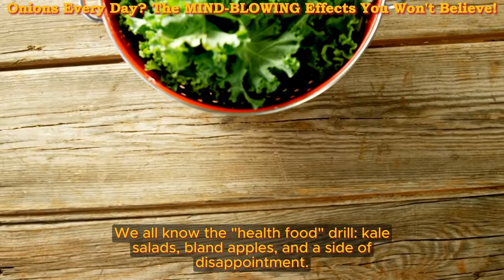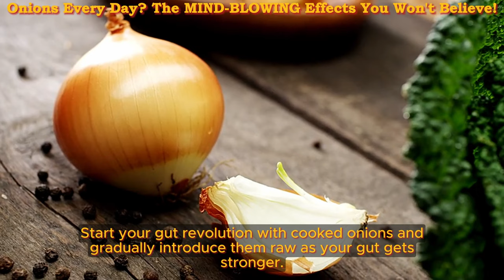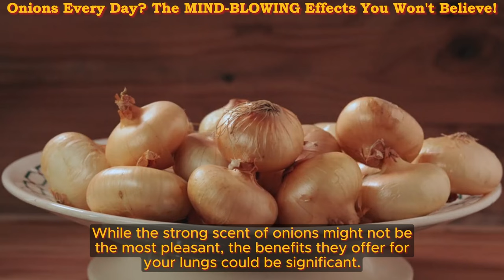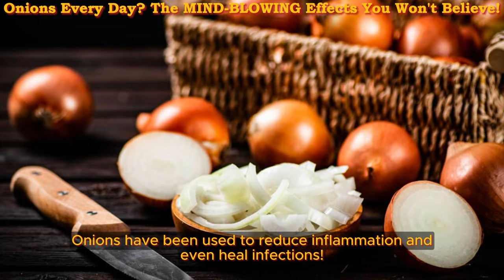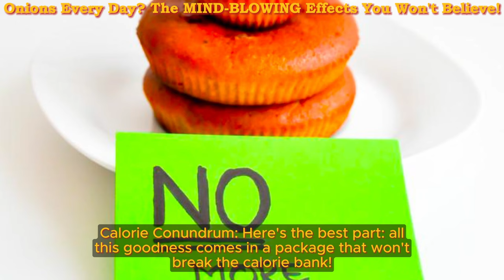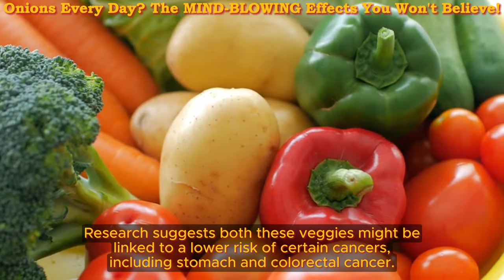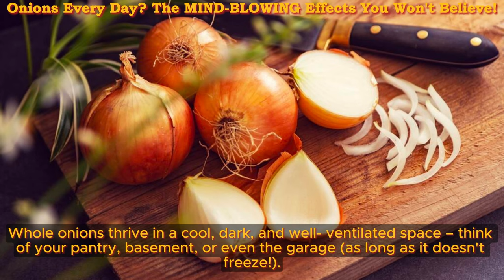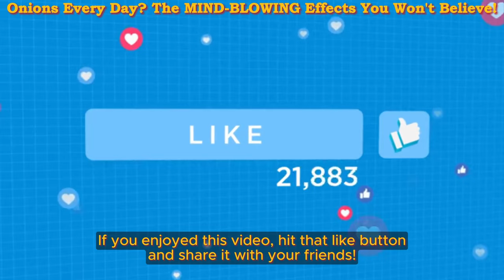Onions Every Day? The MIND-BLOWING Effects You Won't Believe! | Health Benefits Hub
Life throws curveballs, just like onions make you cry (we've all been there!). But here's the surprising truth: onions are way more complex (and beneficial) than their tear-inducing reputation suggests.

This humble veggie is a goldmine of health benefits! Today, we're ditching the bad rap and diving deep into 14 impressive reasons why onions should be your new kitchen BFF. Plus, we'll teach you how to pick the perfect onion and store them like a pro – no more mystery green shoots in the crisper drawer!

So, ditch the tissues and get ready to be amazed. It's time to make onions cry, not you!

We all know the "health food" drill: kale salads, bland apples, and a side of disappointment. But what if there was a hidden hero lurking in your pantry, a delicious warrior packing a serious health punch? Enter the mighty onion!

Onions aren't just flavor bombs for your burgers (although, let's be honest, they're pretty epic at that). Nope, these humble bulbs boast a history dating back to ancient Egypt, and for good reason! They're loaded with vitamins to supercharge your body, all while making your taste buds do a happy dance.

Ready to ditch the boring and embrace the flavorful? Keep watching as we peel back the layers (pun intended!) on why onions should be your new favorite health hero! We'll reveal their hidden powers and show you how to incorporate them into your diet for a tastebud and body explosion! This is about to get a lot more exciting than another plate of steamed broccoli.

TIMESTAMPS
00:00 Intro:  Onions Every Day? The MIND-BLOWING Effects You Won't Believe!
01:30 Reason #1: Nutritional Ninjas Hiding in Plain Sight!
02:43 Reason #2: Ditch the Wine, Embrace the Onion: Your Heart's New BFF!
03:44 Reason #3: Antioxidant All-Stars: Onions Fight Disease Like Nobody's Business!
04:54 Reason #4: Onions vs. Cancer: The Fight Club You Want Your Body In!
05:55 Reason #5: Red Onion Revolution: Your Diabetic Ally!
06:55 Reason #6: Skip the Milk Mustache, Embrace the Onion Power-Juice!
07:58 Reason #7: From Kitchen to Crusader: How Onions Fight Back Against Bacterial Bullies!
08:51 Reason #8: Ditch the Yogurt, Embrace the Onion Revolution in Your Gut!
10:05 Reason #9: Forget Chicken Soup, Embrace the Onion-Powered Cold Crusher!
10:45 Reason #10: Breathe Easy with Onions: Your Unexpected Asthma Ally!
11:34 Reason #11: Skip the Dentist, Embrace the Onion Grin! (Okay, Maybe Not Entirely)
12:39 Reason #12: Onions: Your Body's Tiny, Tear-Inducing Bodyguard!
13:31 Reason #13: Time Travel with Onions: Ancient Healers, Modern Benefits!
14:15 Reason #14: The Onion Chameleon: Flavor & Health That Fits Any Dish!
14:58 The Onion Love Goes Both Ways: How to Keep Your Onions Happy!
16:41 Conquering the Curse of the Onion: No More Tears (or Pungent Hands)!
17:50 So, Are You Ready to Embrace the Onion Revolution?